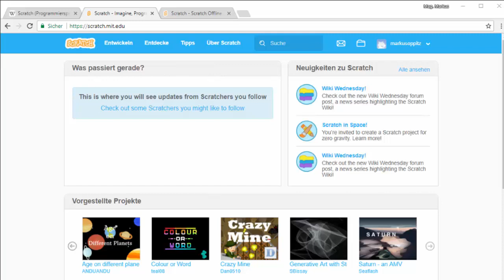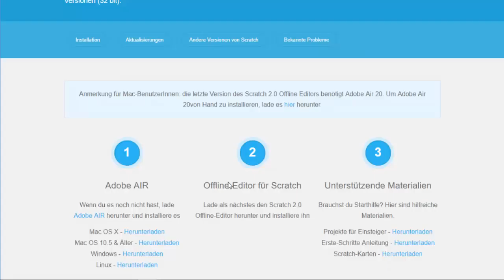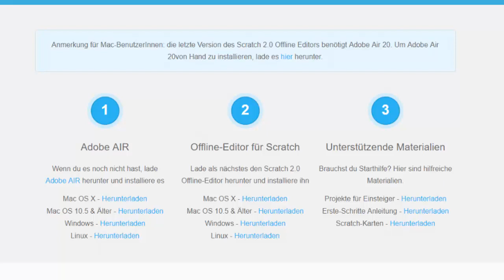7. Der Offline - Editor von Scratche 2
Das ist das 7. Video aus meiner Playlist zu Scratch 2. In diesem Video erfährst u.a. etwas darüber wo man den Scratch 2 Offline - Editor herunterlädt und installiert .